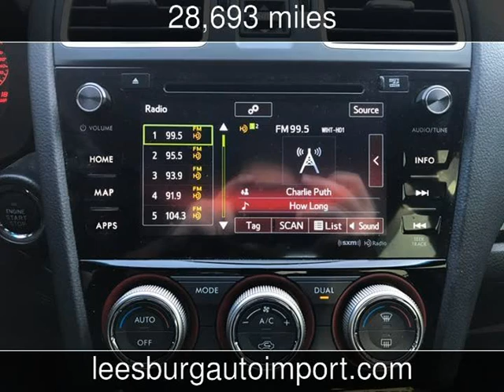2016 Subaru WRX Used Cars - Leesburg,Virginia - 2017-11-30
See more details about this used car This 2016 Subaru WRX with 28,693 miles is for sale at Leesburg Auto Import.